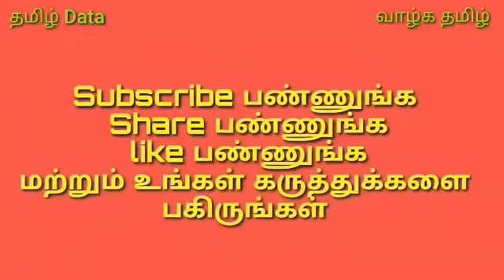யார் இவர் இங்கு இப்படி ரோட்டிலே நடந்தால் என்ன செய்வது